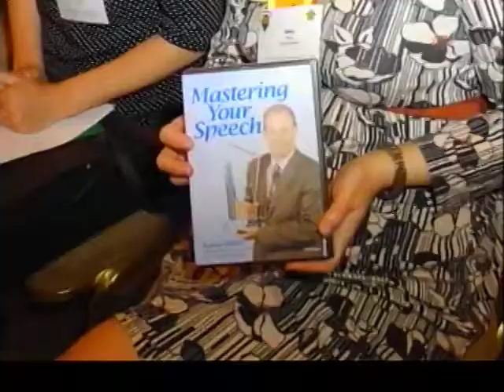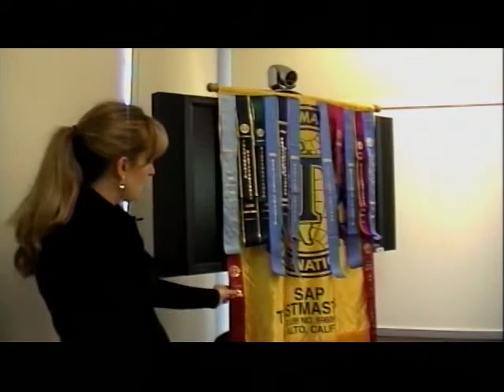Episode 44 - Ferguson and Terry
Kevin Ferguson bridges the eras of his life via Facebook, in "Looking Forward to the Hiccups?" and Roy Terry reflects on meeting with a "Dear Expert" over dinner. Vaishali Sirkay and Harsha Vyas evaluate the speeches, and our featured club is SAP Toastmasters. Ben Cardenas hosts.